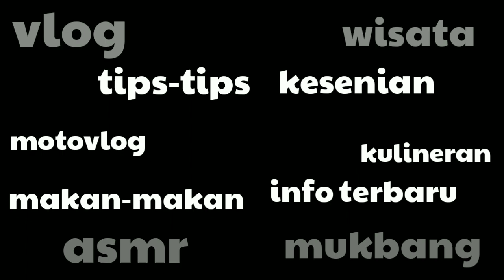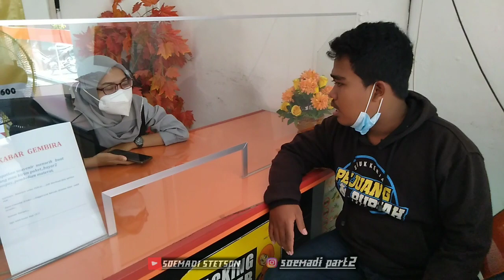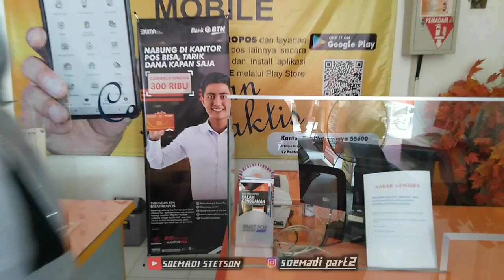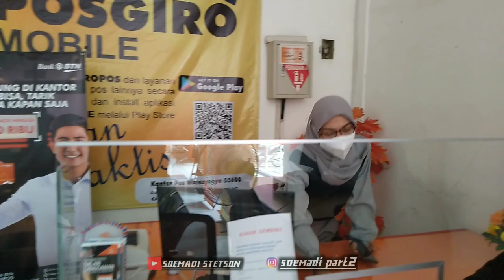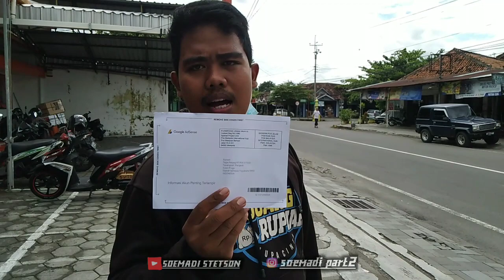ambil pin adsend kekantor pos||take the adsense pin at the post office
hallo
assalamu'alaikum warahmatullahi wabarakatuh kembali lagi di channel saya Soemadi stetson chanel..

gaslah gak usah banyak intro lngsung tonton aja videonya sampai selesai 😂😂

dan ikuti tiktok saya
@soemadi stetson